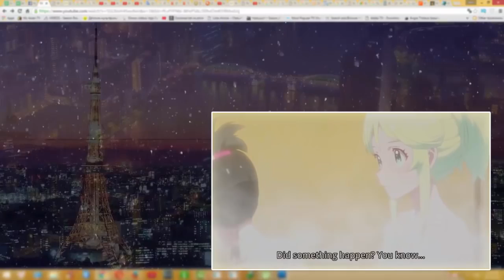Luck and Logic Episode 7 hd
Other name: ラクエンロジック;

Genres: Action, Fantasy

Date aired: Jan 9, 2016 to Mar 26, 2016

Status: Completed           Views: 1,725,576             Bookmark

Summary:

In the year L.C. 922, mankind faces an unprecedented crisis. Following the conclusion of a hundred-year war on the mythical world of Tetraheaven, the losing Majins sought a safe haven and invaded the human world Septpia. The government is forced is fight by employing Logicalists belonging to ALCA, a special police that protects the streets from foreigners of another world. Logicalists are given a special power that allows them to enter a trance with Goddesses from the other world.

One day, Yoshichika Tsurugi, a civilian who is lacking "Logic" and lives peacefully with his family, meets the beautiful goddess Athena while helping people escape from a Majin attack. She wields the "Logic" that Yoshichika that should have been lost. This leads Yoshichika to an unexpected destiny with Athena.

The future of the world depends on the "Luck" and "Logic" and these Logicalists. hd